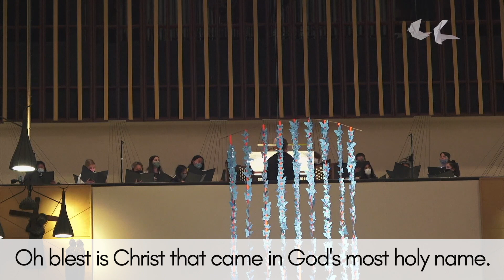Prepare the Way, O Zion - St. Paul the Apostle Children's Choir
Last Sunday, our St. Paul the Apostle Children's Choir served as music ministers alongside our Caritas Choir at our 9:30 AM Mass. They sang "Prepare the Way, O Zion" as a musical offering. Mr. Jim Casey directs this fantastic choir and arranged the setting for this hymn. Mr. Jeff Parola, our Director of Music Ministry, accompanies on organ. Have a listen!